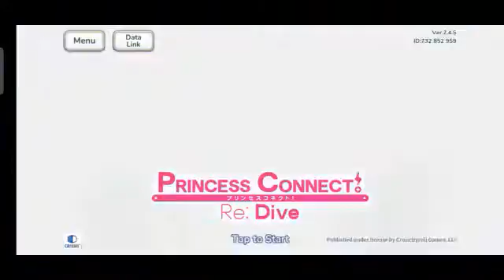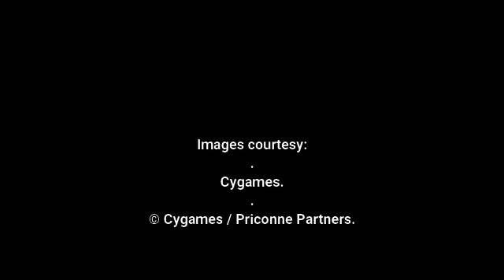Episode 8 - ReDive.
Crunchyroll Games launched the worldwide release of "Princess Connect Re:Dive" smartphone app which features heroines per guild to choose from but what lies inside in the world of Astraea as seen in the mobile app & the anime.
Special thanks to Crunchyroll Games for the success of Cygames' "Princess Connect Re:Dive", download for free on Google Play & Apple App Store
Trailer for the upcoming "Godzilla vs. Kong" movie in theaters March 26th & HBO Max app in the US.